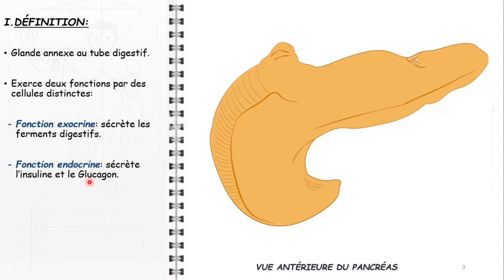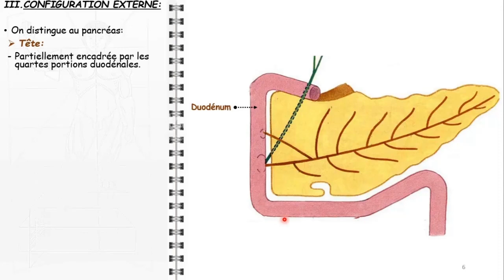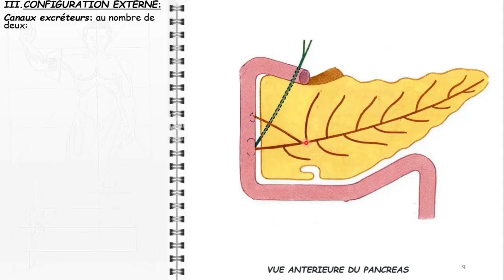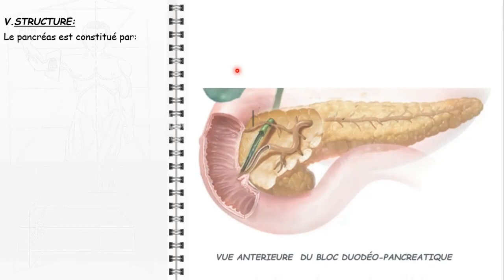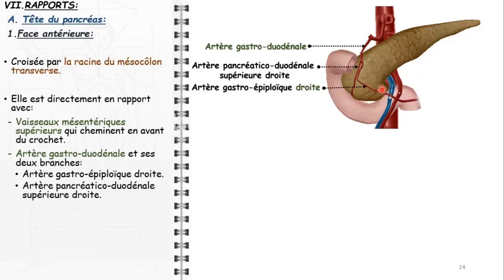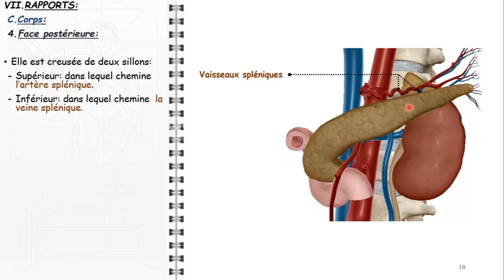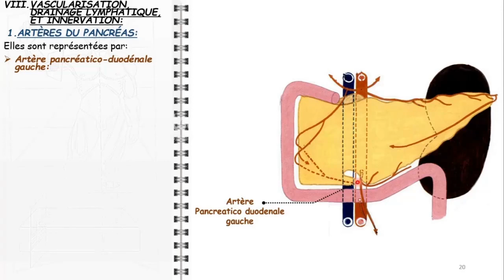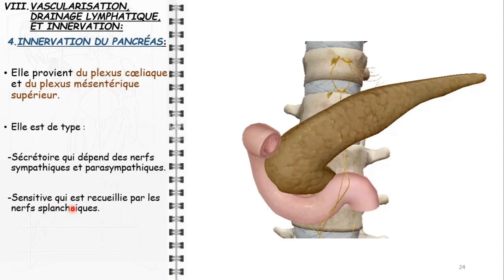ANATOMIE FMPM PANCREAS